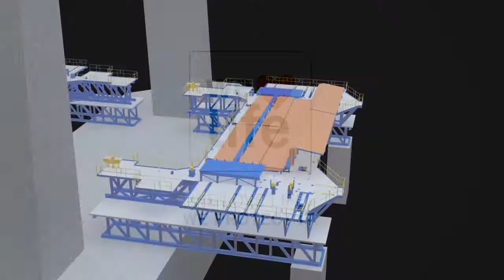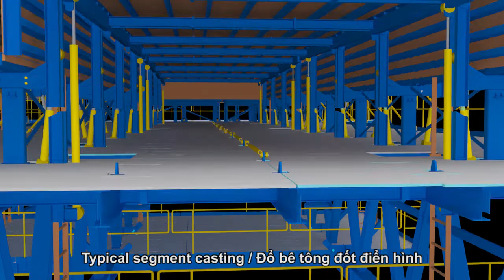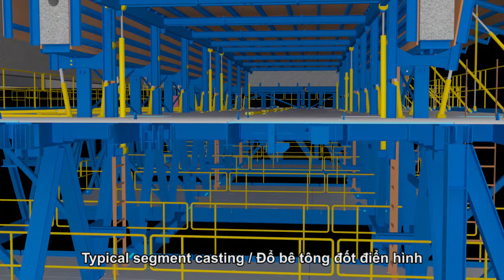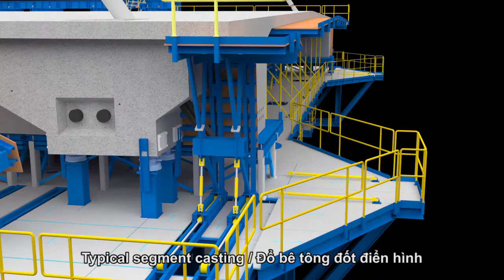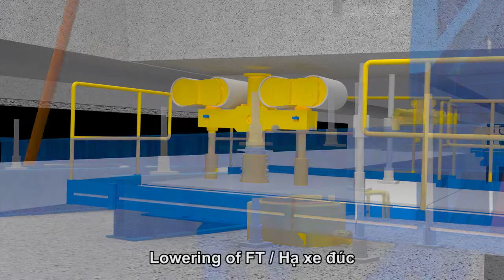Bridge deck construction - Bach Dang FT Final